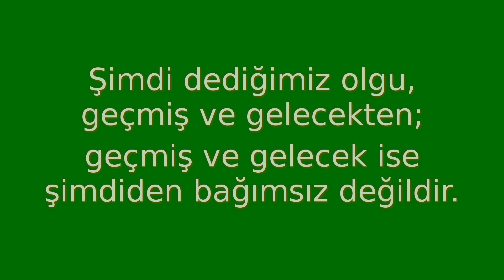002 Tasavvufçunun Yaşam Tarzı 2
Geçmiş ve gelecek; şu anın içindedir. Şimdi dediğimiz olgu, geçmiş ve gelecekten; geçmiş ve gelecek ise şimdiden bağımsız değildir. Tasavvufa gönül vermiş bir teslimiyetçi, bu gerçeğin farkında olduğu için; geçmişteki deneyimlerden elde edilen tecrübelerle uyumlu olarak ve gelecekte ortaya çıkması beklenen, muhtemel koşullarla çelişmeyecek şekilde hareket etmeye çalışır.